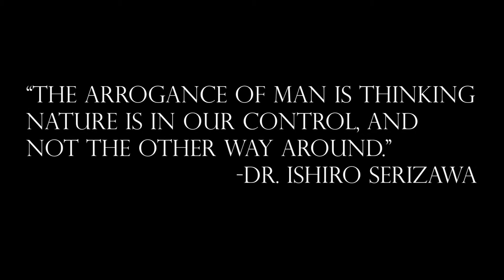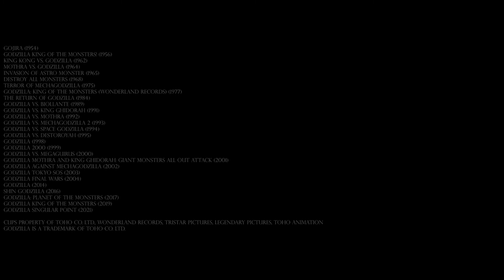Godzilla: A God Incarnate | Part One: Persecution of the Arrogant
Every image, every sound, every moment. Godzilla. Celebrating 66 years of Godzilla, a true God Incarnate.

Godzilla, a nuclear metaphor, the king of the monsters, a god incarnate. He cannot be predicted. He cannot be understood. He cannot be reasoned with. He cannot be halted. He is terrifying, yet he is fascinating. He is our undoing, yet we cannot look away. He persecutes us, for the arrogance of our existence. He owes us for his creation, yet he shall destroy us. because it is our retribution.

I love this character.

Thank you to Tomoyuki Tanaka, Ishiro Honda, Eiji Tsuburaya, and Haruo Nakajima, among all the other creatives, for creating and continuing the legacy of this legendary character.

All clips, audio and visual, belong to their respective rights owners.